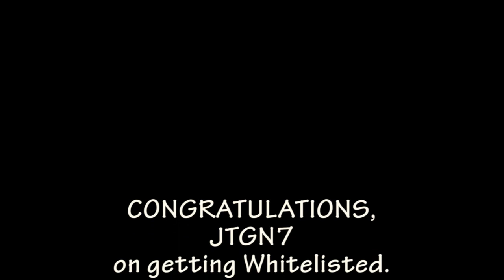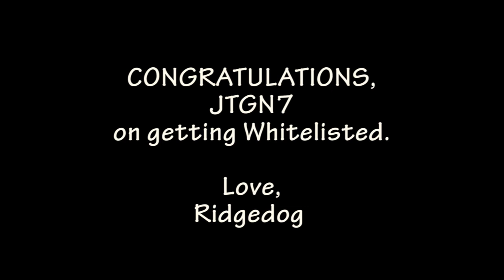JTGN7 Whitelisting party! Ridgedog Style.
Ridgedog, the eternal party boy, can't help but celebrate a new whitelisting with a ragin' party! Everyone's invited to Ridgedog's parties.